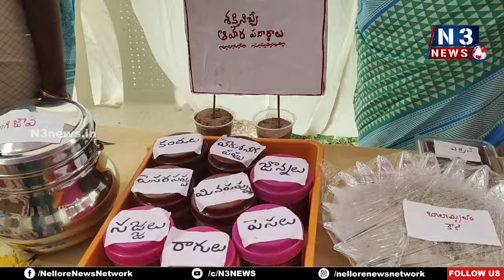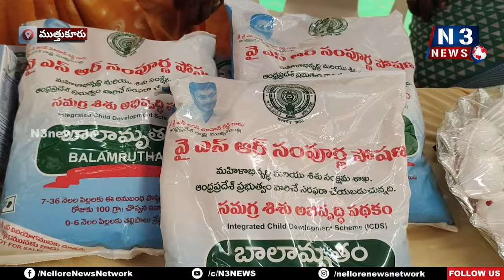ఔరా అనిపిస్తున్న అంగన్వాడీలు | Anganwadi Stalls at Jagananna Arogya Suraksha | Muthukur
- ఖర్చు తక్కువ... పోషక విలువలు ఎక్కువ
- అంటూ వినూత్న రీతిలో   వంటల తయారీ
- ప్రత్యేక ఆకర్షణగా నిలుస్తున్న పొష్టికాహారా స్టాల్స్